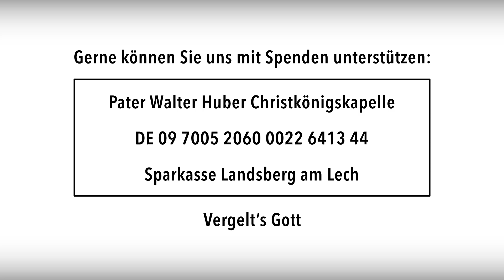Sonntag nach Christi Himmelfahrt | Lesung, Evangelium und Impuls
Lesung, Evangelium und Impuls zum Sonntag nach Christi Himmelfahrt